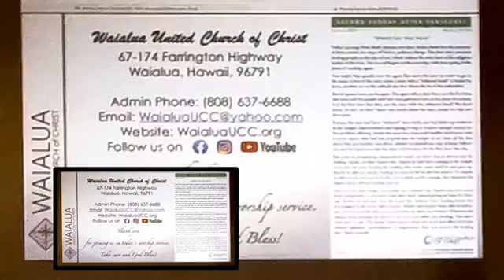Worship Service — June 2, 2024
Second Sunday after Pentecost / Communion Sunday
Scripture Reading: Hosea 4:6a; Isaiah 53:4-6; 1 Corinthians 11:27-30
Message: “The Body and the Blood” by Pastor Keith Winterowd

Old Testament: (Berean Study Bible)

Hosea 4:6a: My people are destroyed for lack of knowledge…

Isaiah 53:4-6: Surely he has borne our sickness, and carried our suffering; yet we considered him plagued, struck by God, and afflicted. 5 But he was pierced for our transgressions. He was crushed for our iniquities. The punishment that brought our peace was on him; and by his wounds we are healed. 6 All we like sheep have gone astray. Everyone has turned to his own way; and THE LORD has laid on him the iniquity of us all.

New Testament: (Berean Study Bible)

1 Corinthians 11:27-30: Therefore, whoever eats the bread or drinks the cup of the Lord in an unworthy manner will be guilty of sinning against the body and blood of the Lord. 28  Each one must examine himself before he eats of the bread and drinks of the cup. 29  For anyone who eats and drinks without recognizing the body eats and drinks judgment on himself. 30  That is why many among you are weak and sick, and a number of you have fallen asleep.

All music/songs used with permission in accordance with the Song Select Advanced Terms of Agreement. CCLI License No. 2629160 & Streaming License A CSPL167571